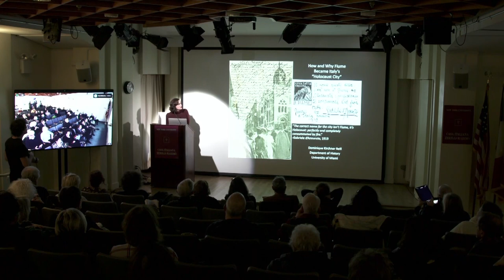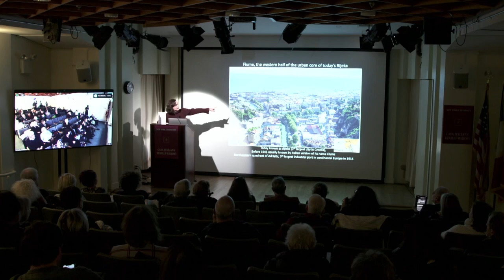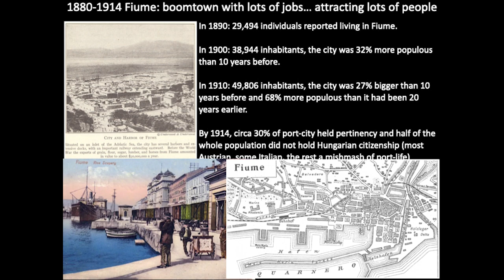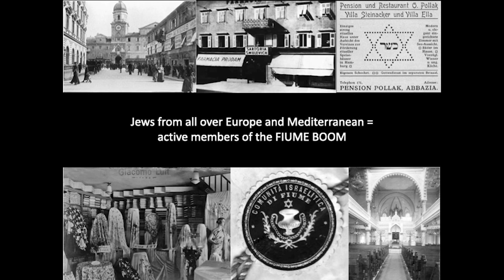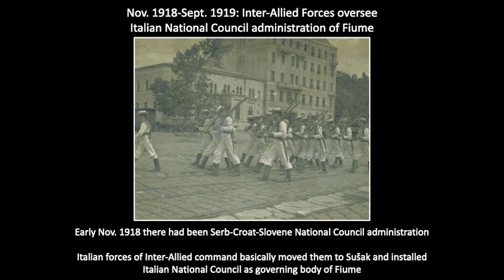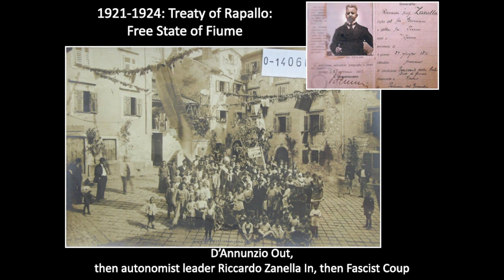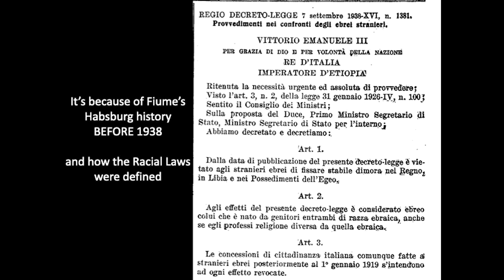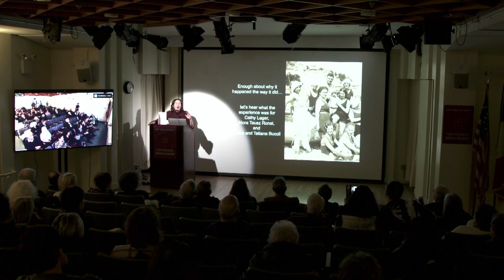Three Memoirs of Fiume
Part of
GIORNO DELLA MEMORIA 2023

After various attempts to seize the city, in 1924, Mussolini annexed Fiume. As a result, thousands of Fiumani who identified as Croatians, Slovene, Hungarians, etc., became victims of legislative, political, and physical persecution. Here, the first Fascist laboratory of ethnic cleansing took form. From the library and archive of Centro Primo Levi, we will read excerpts from the memoirs of Jewish women who grew up in Fiume and became victims of Fascist persecution: Cathy Lager, Andra and Tatiana Bucci, and Nora Tausz.

Talk by:
Dominique Kirchner Reill, University of Miami

With the participation of:
Andra Bucci
Nora Tausz Ronai
Marsha Fink

Readings by:
Carlotta Brentan
Alice Lussiana Parente
Alessandro Cassin